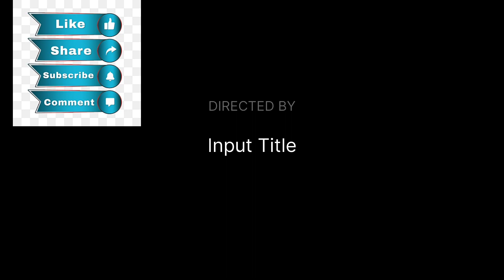day 7 apple cider vinegar detox water for weight Loss# healthfitness&parenting# #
day 7 apple cider vinegar detox water for weight Loss#induz#healthylifestyle#Health fitness n parenting is a channel created
We also are not medical professionals so please consult your doctor before taking any medication or trying any remedy suggested in our videos. As each baby is different recommendations on this channel may not work for you, and should not be considered as an excuse to not visit your doctor or consult a medical practitioner.